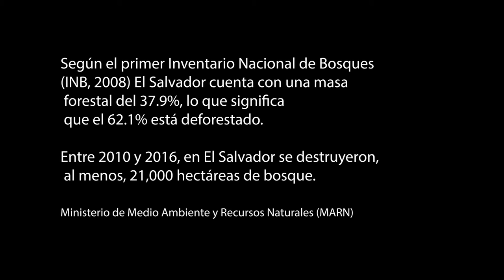"Todos firmamos", por Rodrigo Trigueros Ávalos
Video ganador del tercer lugar del concurso "Arte para la acción climática".